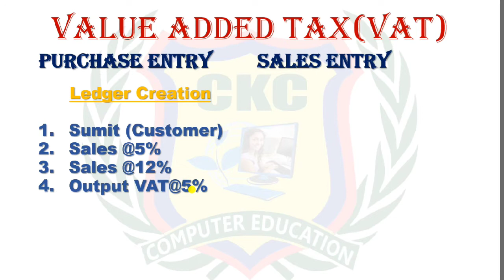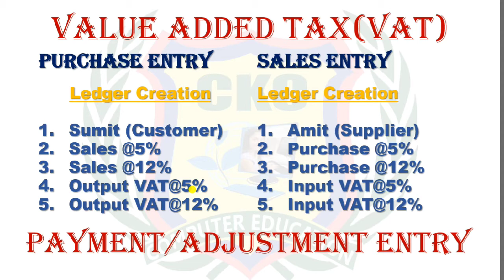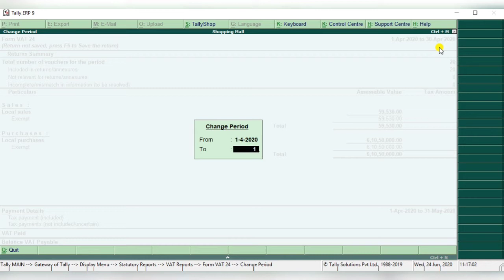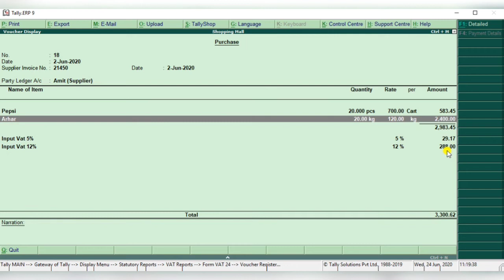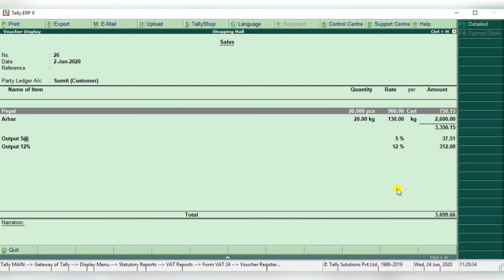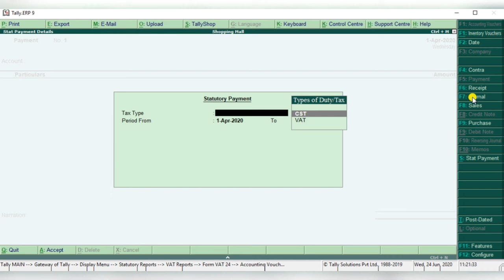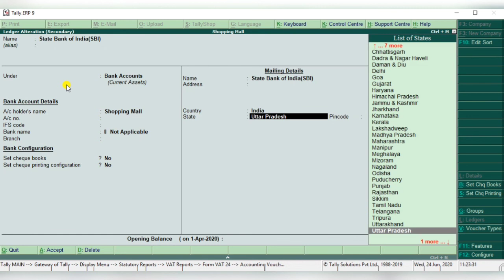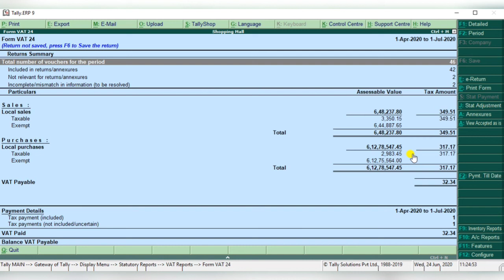How to do VAT Payment entry in tally ERP 9.0|How to do VAT Adjustment entry in tally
VAT| what is VAT| value Added tax| How to do VAT Payment/Adjustment entry in tally ERP 9.0| VAT Kya hai| VAT ke sath Payment/Adjustment ki entry kaise karte hai tally main|Payment/Adjustment Entry in VAT

Hello,
 I m UZMA PARVEEN, I have twelve years
working experience as a computer teacher/trainer in different computer institutions.

Is Video me Maine VAT Ki Payment/Adjustment ki entry kaise hoti hai iske bare me  bataya hai. next video me Mai VAT ki ek complete entry krna bataungi, jisse apne bussiness ko grow kr KE hm tally me master ban sake. AGAR AAPME SE KISI KO KOI BHI DOUGHT HO TO PLEASE FEEL FREE ASK ME BY COMMENT, BY EMAIL OR BY WHATSAPP.

 HELLO FRIENDS,
AGAR AAP STUDENT H OR JOB KI TALASH ME H, YA AAP KOI BADI YA CHOTI COMPANY YA SHOP CHALATE HAI OR APNE BUSSINESS KO GROW KRNA CHATE H TO YE CHANNEL AAPKE LIYE HI H, IS CHANNEL PR MAIN WAISE TO CCC, O LEVEL, GRAPHIC DESIGNING, WEB DESIGNING & PROGRAMMING LANGUAGES PADHAUNGI, PR MAINE TALLY SE START IS LIYE KIYA H KYUN KI APNE 12 YEARS KE EXPERIENCE SE MUJHE YE BAHUT ACHE SE MALUM H KI AAP SABHI STUDENTS GHAR PR PARENTS SE APNI JEB KHARCH KE LIYE PAISE LENA NHI CHATE OR HAR KOI KUCH KRNA CHAHTA H. TO TALLY SEEKH KR JALDI SE PART TIME JOBS MIL JATI H.
             TO AAP LOG ACHE SE PADHIYE OR JOB JOIN KRNE KE BAAD BHI PADHTE RAHIYE JISSE APNE WORK ME IMPROVEMENT LA KR APKO PROMOTIONS BHI MIL SAKE.
APNE UN DOSTON KE SATH SHARE BHI KRIYE JINHE ISKI ZAROORAT H.